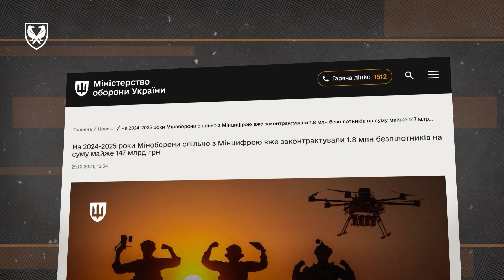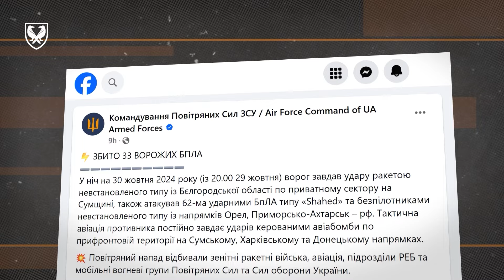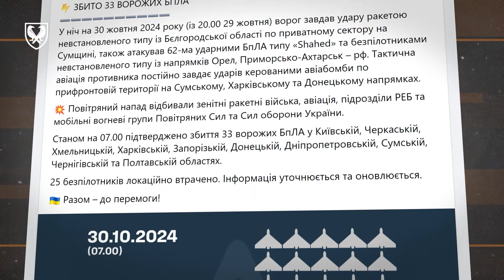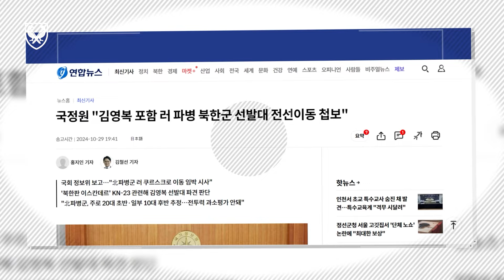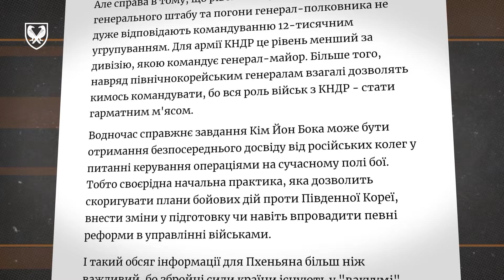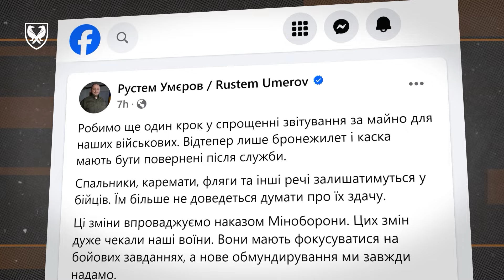Більше мільйона дронів, заступник генерального штабу Північної Кореї та інші новини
У цьому випуску:
В Україні вироблено більше одного мільйона дронів;
Найбільша кількість боєзіткнень знову зафіксована на Покровському напрямку;
Північна Корея направила до росії спостерігати за ліквідацією власних військ заступника генерального штабу;
Після служби військові Збройних Сил України мають повернути на склад лише дві речі.